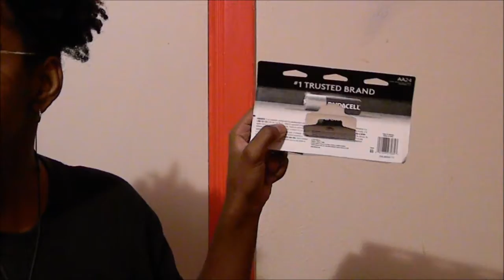WHEN YOU DON'T REALIZE WHO YOU'RE TALKING TO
thanks for 300subs I'll keep pushing as long as y'all keep coming this grind wont stop.